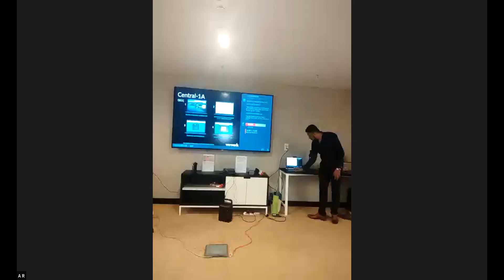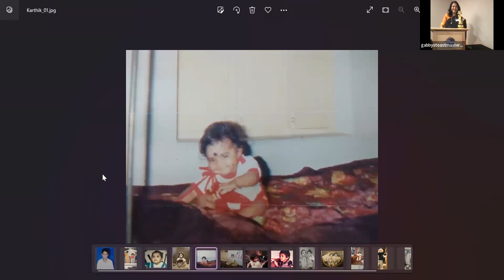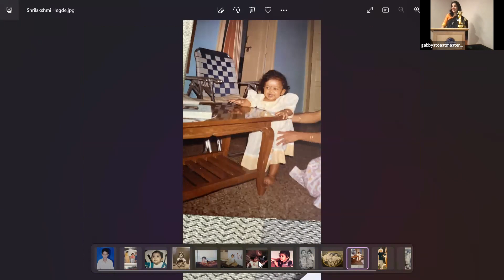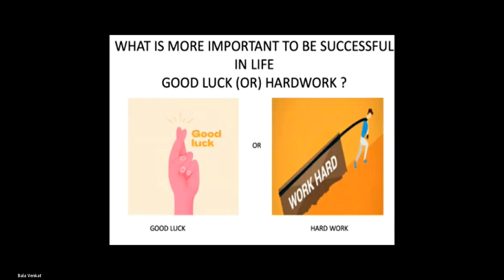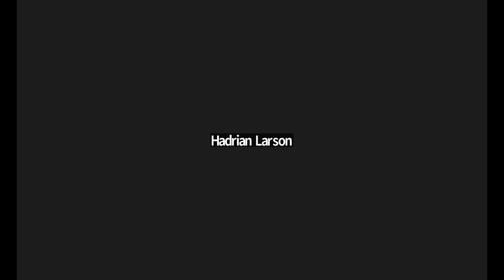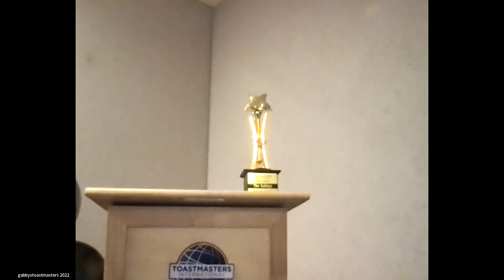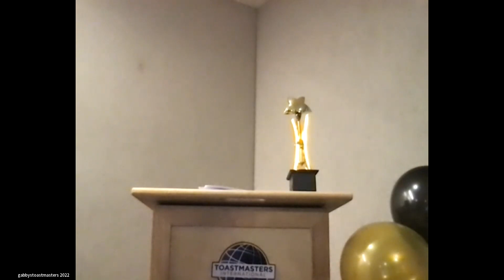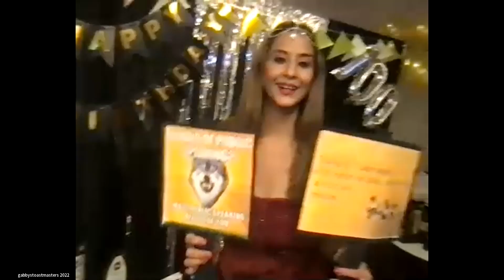The Gabbys 100th Meeting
Watch the 100th Meeting of The Gabbys Toastmasters Club as we celebrate our Second Anniversary